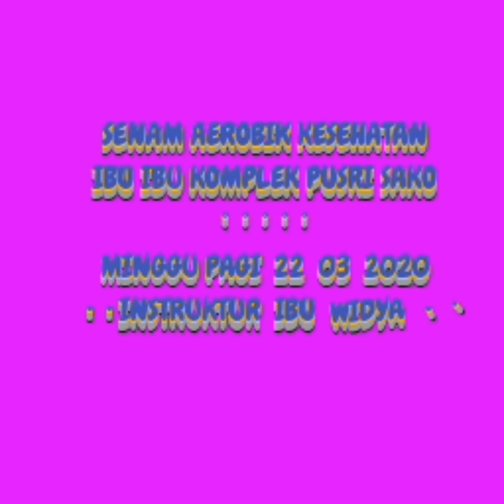IBU WIDYA Instruktur_Senam_Aerobik#